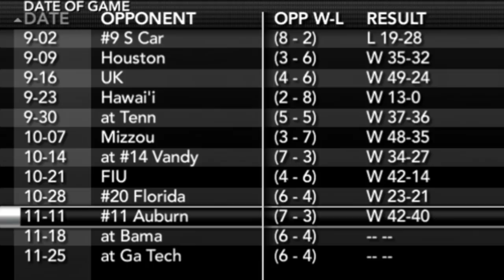First Insta-Commit in School History! (Double-Header) | NCAA 14 Team Builder Dynasty Ep. 57 (S5)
- Yes

- Eagles